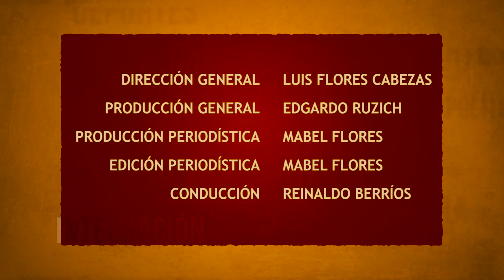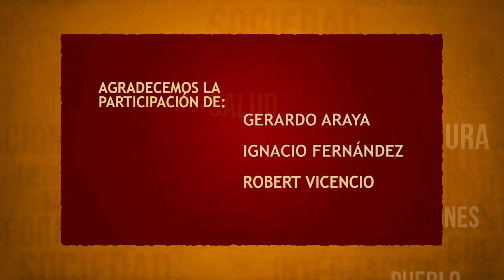MASA CRÍTICA 111.3 (2016-06-09) Iquique TV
Bloque 3.
Participantes: GERARDO ARAYA - Secretario General Juventud UDI; ROBERT VICENCIO - Militante del PS; IGNACIO FERNÁNDEZ - Militante de Izquierda, ex PC.
Conducción: Reinaldo Berríos
Análisis: Omar Williams